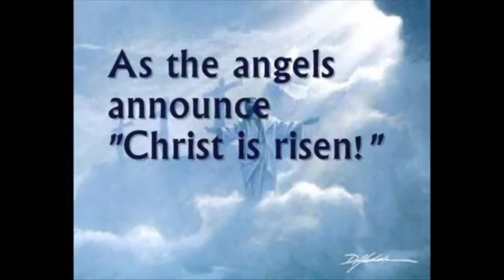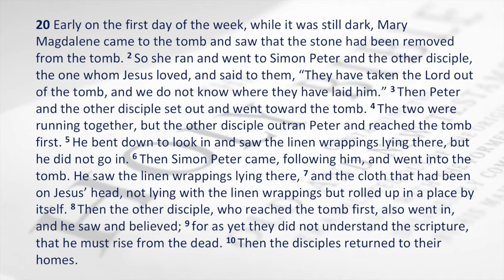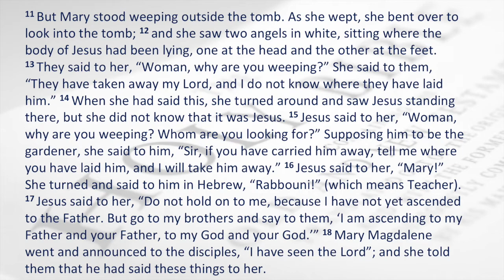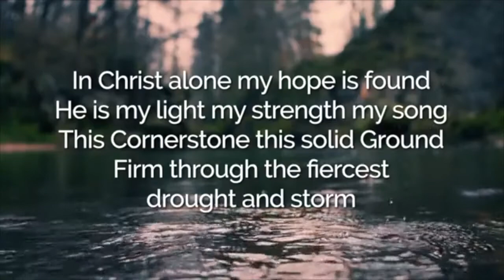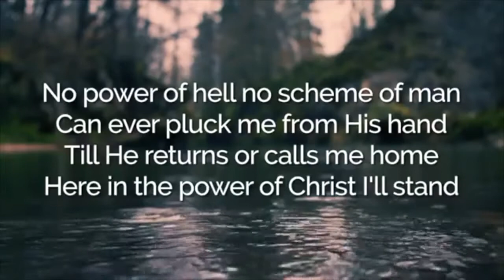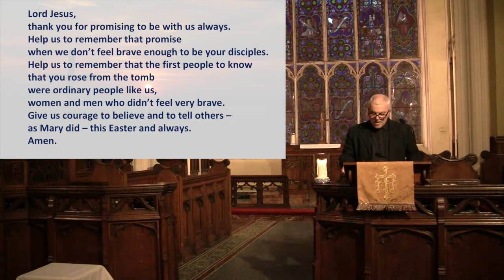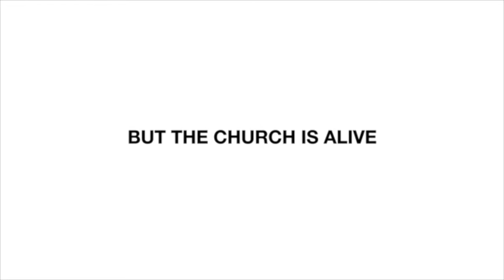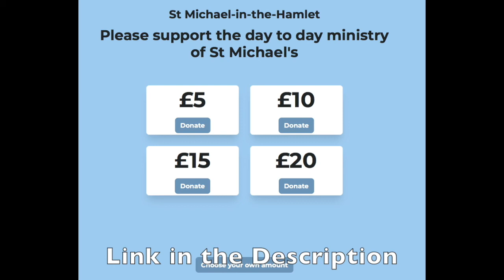Easter Sunday Service Pre Recorded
St Michaels Recorded Service

Stepping up to the plate
St Michael-in-the-Hamlet Church
Join the Parish Giving Scheme and make regular donations, or increase the donations you already make, by telephoning: 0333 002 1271 quoting our church code:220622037
Make a direct payment to PCC St Michael in the Hamlet at Barclays Bank PLC;
Sort code 20-50-82, Account Number 80688142